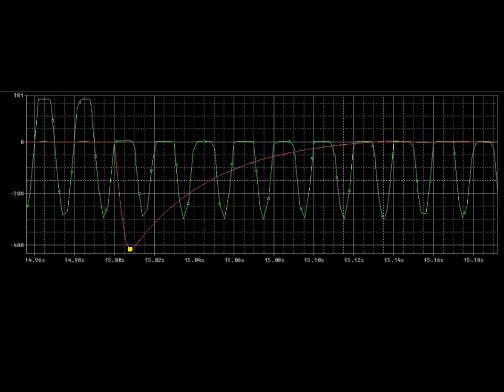coil gun movie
My coil gun prototype